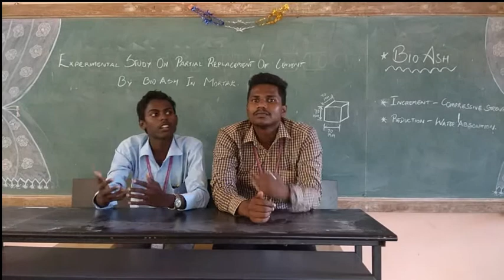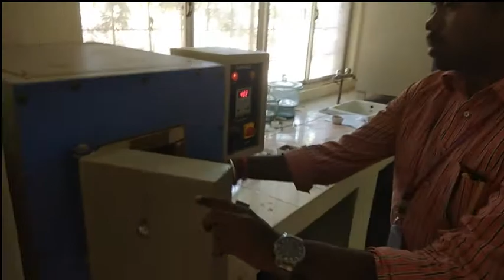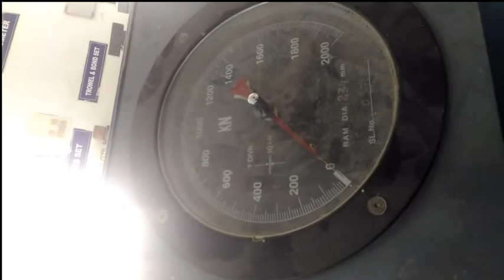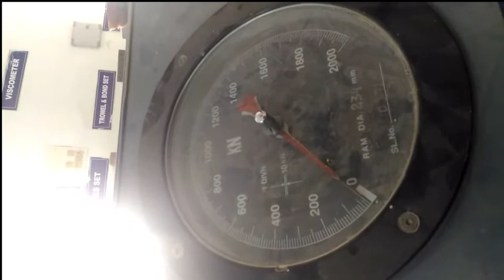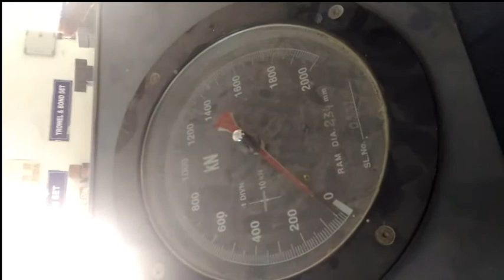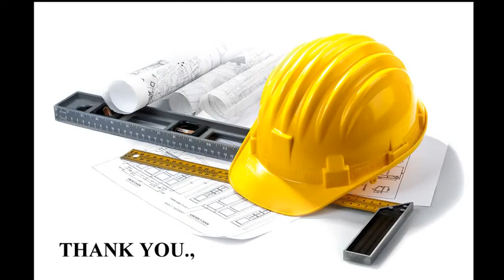EXPERIMENTAL STUDY ON PARTIAL REPLACEMENT OF CEMENT BY BIO ASH IN MORTAR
The increase in demand for construction materials and
utilization of waste management has created need for the development
of sustainable materials with appropriate technology. This paper present
the study of using bio ash for the development of sustainable
construction material derived from waste material. Physio-chemical
property investigations for bio ash samples were conducted the samples
 were found to be suitable as an alternative raw material for partial
substitution for cement. For this we have added bio ash by partially
 replacing cement, by keeping the fine aggregate an constant. Six
 compositions were prepared with 50% of weight variations. The
 developed product was tested according to the Indian Standard (IS) for
density, compressive strength, water absorption, efflorescence,
durability and thermal properties. The result indicates that the 35% of
bio ash, 15% of fine aggregate and 50% of cement composition given
the optimal mix composition for the developed bio ash mortar. The
 result fulfilled the desired properties of IS, the developed bio ash were
 found to have better mechanical and thermal properties than the normal
 mortar mix and were more economical. It is than by concluded than the
proper mix composition is commercially viable than conventional
 mortar mix. Also we conclude the above material is better useful in non-
 Lload bearing wall.